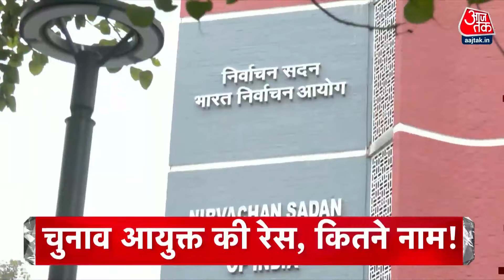Top Headlines Of The Day: BJP Candidate Second List | Lok Sabha Election 2024 | Bihar NDA Alliance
बीजेपी ने जारी की दूसरी लिस्ट, 72 उम्मीदवारों के नाम, नागपुर से गडकरी की उम्मीदवारी पर सस्पेंस खत्म, मनोहर लाल करनाल से उम्मीदवार, दिल्ली की 2 सीटों के लिए भी ऐलान

बिहार की सियासत में चाचा पर भतीजा भारी, बीजेपी का चिराग को 5 सीटों का ऑफर, सूत्रों की खबर- पशुपति पारस को राज्यपाल बनाने या राज्यसभा सीट देने और प्रिंस को बिहार में मंत्री पद का ऑफर

आज बिहार में नीतीश मंत्रिमंडल के विस्तार की उम्मीद, कुछ नए चेहरों को मिल सकता है मौका, शाम 5 बजे शपथग्रहण संभव

2 चुनाव आयुक्तों की नियुक्ति को लेकर प्रधानमंत्री मोदी की अध्यक्षता में अहम बैठक, अधीर रंजन भी होंगे शामिल, नाम फाइनल होते ही आज या कल ऐलान

दिल्ली के रामलीला मैदान में किसानों की महापंचायत, MSP गारंटी समेत अन्य मांगों के लिए राजधानी कूच, दिल्ली पुलिस ने किए भारी सुरक्षा इंतजाम